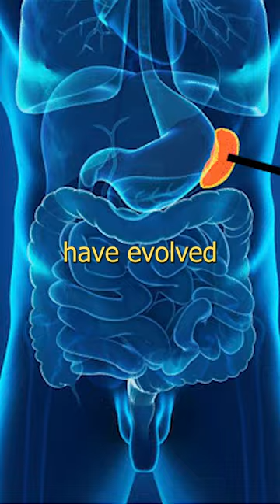Meet the Bajau people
Learn more about the Bajau people in this short.